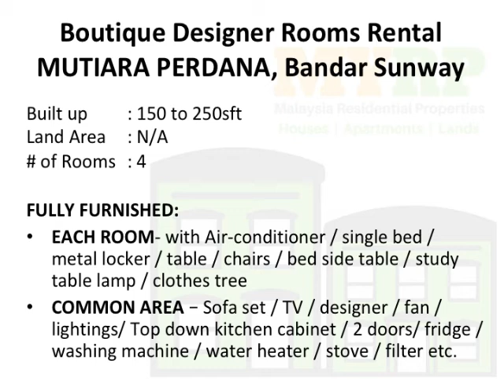MUTIARA PERDANA Bandar Sunway near Taylor's College Lake Side Campus Student Housing Rental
NOTE : Photos are of ACTUAL unit. :)

BOUTIQUE STYLE MASTER ROOM WITH ATTACHED BATHROOM, PJS 7, BANDAR SUNWAY

NOW open to students and working professional!

Mutiara Perdana is a low rise-low density apartment strategically located right next to Taylors Lake Side Campus. It even shares the same fence boundary with Taylors car park, giving students direct access from and to the apartment.

The apartment complex is highly accessible via major highways - Federal, LDP and Kesas. It is also surrounded by various amenities all within a close walking or driving distance making it an excellent housing choice for students or working professionals:

3 min walk to Taylors Lake Side Campus
5 min walk to restaurants, Speed 99 Mart, Petrol Station etc..
5 min drive to Sunway Pyramid, Banks, Shops, hospital etc..
8 min drive to Puchong and Subang Jaya.

PERKS
24 hours guarded security
Close walk to Taylors campus security entry point
Cheaper and excellent alternative to on-campus housing
Renovated and painted in boutique designer concept
Quality furnitures, appliances and lightings
Common area is furnished with kitchen cabinet, washing machine, 2 doors fridge, TV & water heater, water filter, cooking stove etc.
High Speed Wifi Included
General utilities included

Individual room is furnished with aircond, single bed, study table + chair, study light, locker & wardrobe, clothes tree, bedside table, etc

DETAILS :
Master room with attached bathroom (2pax) - RM450/pax

NOTE : Aircond usage in individual room is chargeable by separate meter reading.